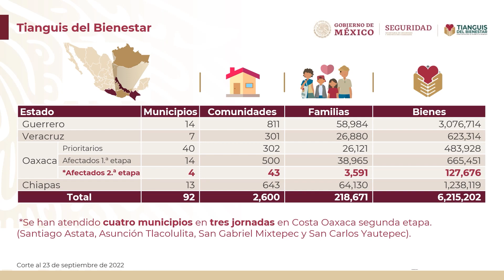Tianguis del Bienestar - Guerrero, Chiapas, Veracruz y Oaxaca - Entrega Gratuita - Tienes que Verlo